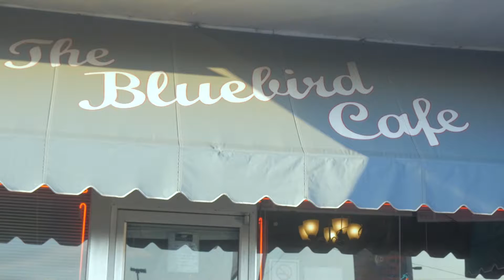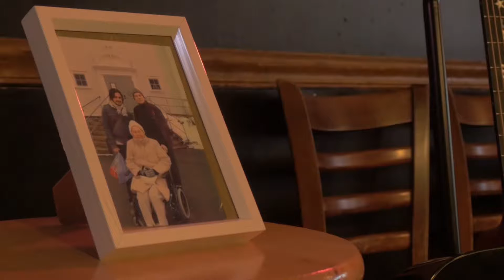Jamey Meyer - Music Promo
MY KIT USED WITH PERMISSION.
Music promos shot at the bluebird.